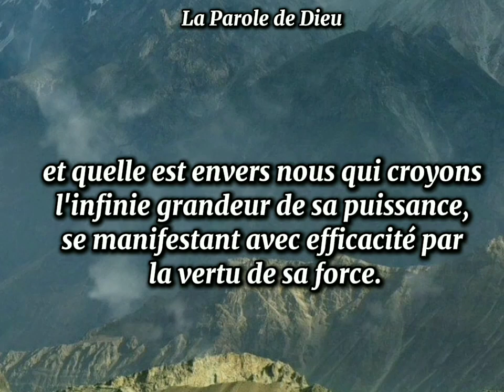248 - Notre pain quotidien - 02 Août 2024